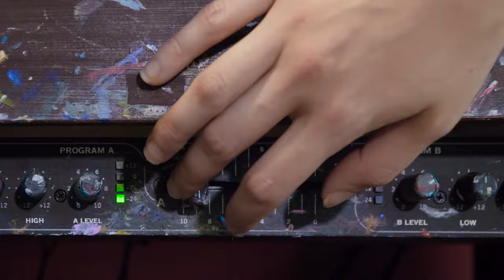Girls' Night Out: Paint. Drink. Have Fun.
The best girls’ night out idea you’ll ever have. Pinot’s Palette is a music-filled atmosphere where you and your friends can talk, laugh, do something creative, and drink.

Haven't picked up a paintbrush since grade school? It doesn't matter, because there’s a legit artist on hand to guide you step-by-step through your girls’ night painting. Follow their instructions… or don’t. Lots of painters go rogue and customize their painting however they like. The beauty of painting is that everyone’s comes out a little differently anyway.

Everything’s included in your girls’ night out – from art supplies to real wine glasses (no paper or plastic!). Some of our studios have bars, while others are BYOB. Pick your favorite wine, beer or cocktail and settle in for a unique girls' night out.

You’ll always be seated with your friends, even if you book separately. Just add each other’s names to the Guest Information dropdown on the registration page.

To find a sip and paint studio near you and plan your next girls’ night out,